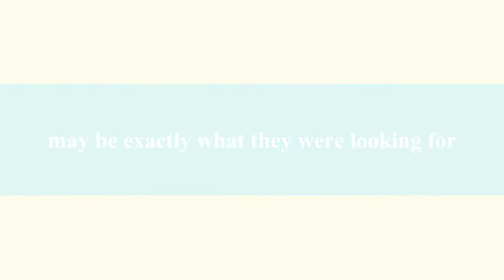An Unlikely Story of Love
Credit to Shannon Castle for capturing some of the footage of this wonderful star! Russell!